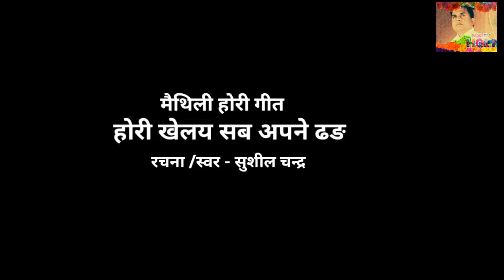Hori khelay Apane Dhang